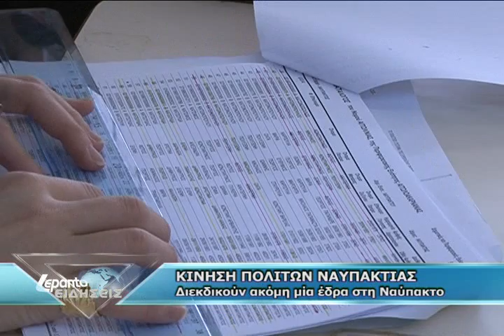ΚΙΝΗΣΗ ΠΟΛΙΤΩΝ ΝΑΥΠΑΚΤΙΑΣ